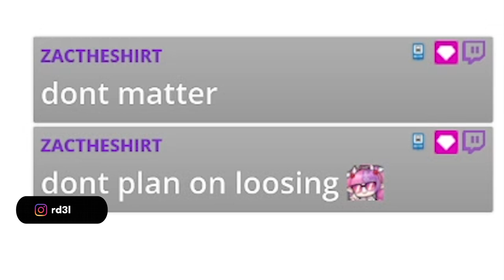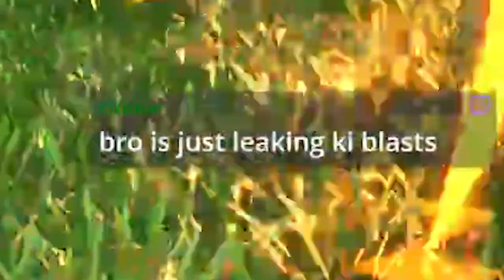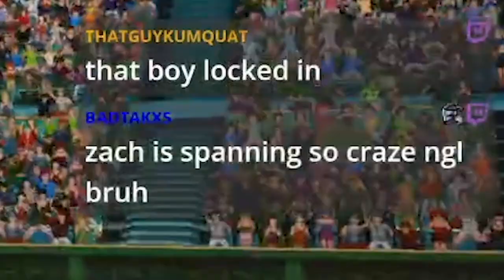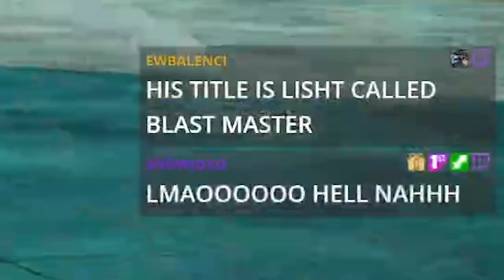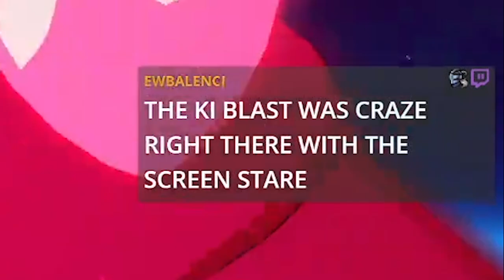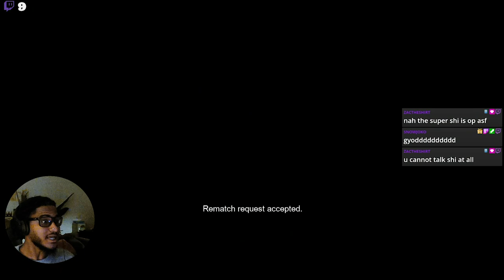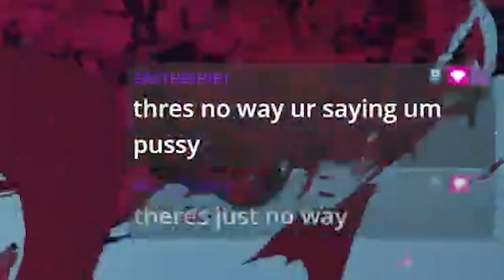DRAGON BALL SPARKING! ZERO RUINS FRIENDSHIPS